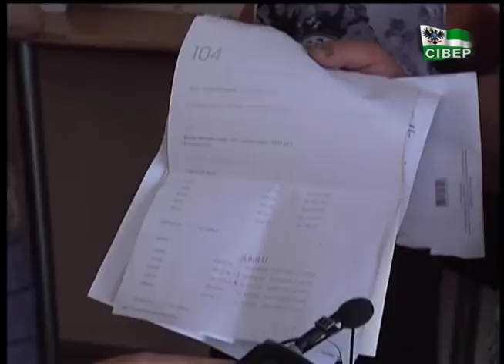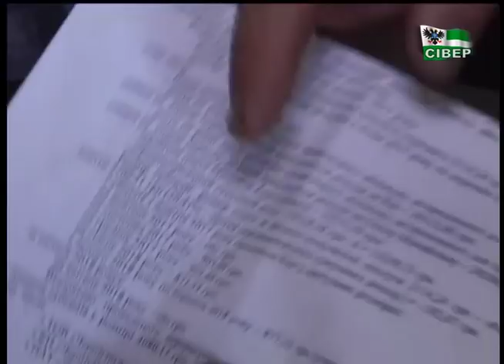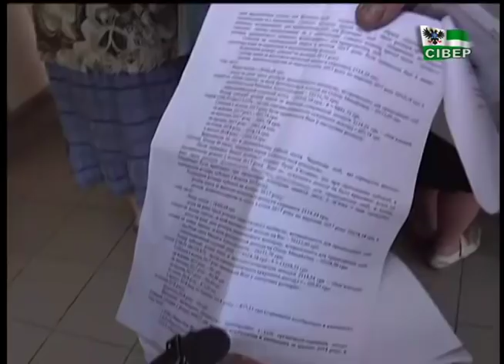Чернігівець мусить повернути понад 5 тисяч гривень призначеної йому субсидії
Сторінка UA: Чернігів на facebook Анатолію Шкуренку призналили у 2016 році у відділі субсидій Деснянської райради Чернігова. Сюди чоловік прийшов з’ясовувати, чому він тепер мусить повернути частину грошей, які держава заплатила за використаний ним газ. А це 5600 гривень.
 Начальниця відділу субсидій все пояснює збоєм комп’ютерної програми, яка щосезону перераховує призначену субсидію автоматично. Потім цей перерахунок перевіряють спеціалісти відділу. Черга до Анатолія Шкуренка дійшла у квітні.
 Анатолій Шкуренко – пільговик. Субсидію обрав, бо за нею сума соціальної допомоги виходила більшою, ніж за пільгою. А тепер він не розуміє, чому треба сплатити за чиюсь помилку, і збирається звертатися до суду.